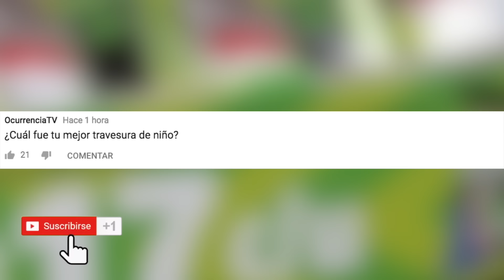7 Niños Haciendo Travesuras en Cámara